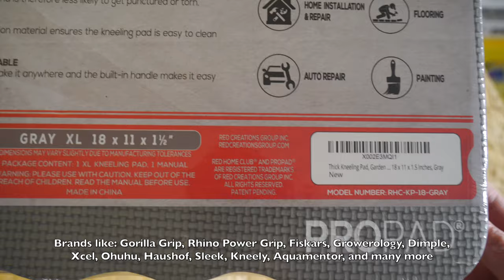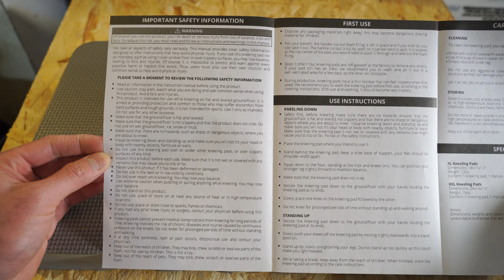ProPad Kneeling Pad XL - Essential Gardening and Yard Work Tool! [4K Unboxing, No Talking]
Featured in this video:
ProPad Kneeling Pad XL in Gray / Grey
Highest quality kneeling pad
Extra thick and large kneeling pad, 18” x 11” and 1.5” thick
Durable high density foam kneeling pad

Excellent for:
Gardening and yard work
Bath time for baby / babies and pets
Household and garage chores
Camping
Home installations and repair
Flooring
Plumbers
Carpenters
Auto repair and home mechanic
Painting
Landscaping and masonry
Exercise or yoga
Floor foam pad
Work
Sports events
Kneeling mat
BBQs

Other brands with similar thick kneeler pads:
Gorilla Grip, Rhino Power Grip, Fiskars, Growerology, Dimple, Xcel, Ohuhu, Haushof, Sleek, Kneely, Aquamentor, and many more

Super excellent for gardening and yard work with harsh, sharp rocks, gravel, granite stepping-stones, concrete, pavers and bricks

Essential and needed gardening tools and accessories

ASMR, no-talking, gardening, yard, landscaping gear tools unboxing